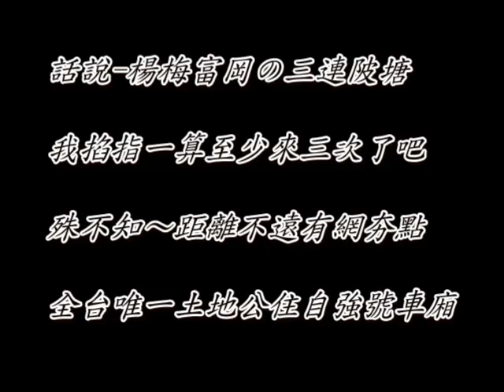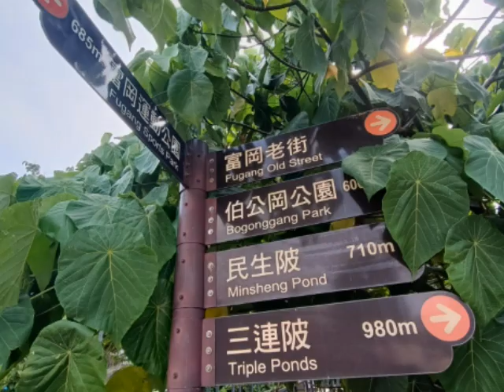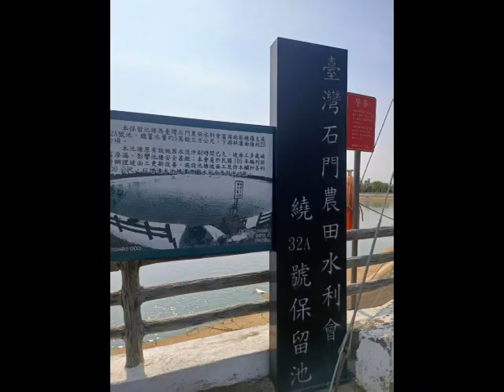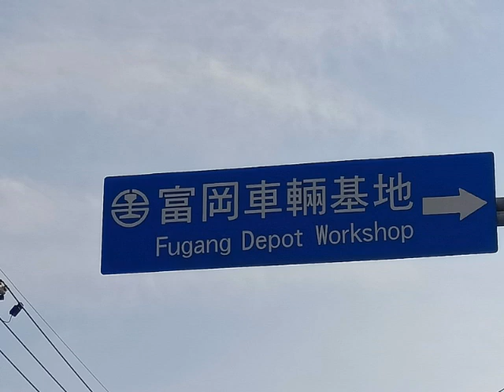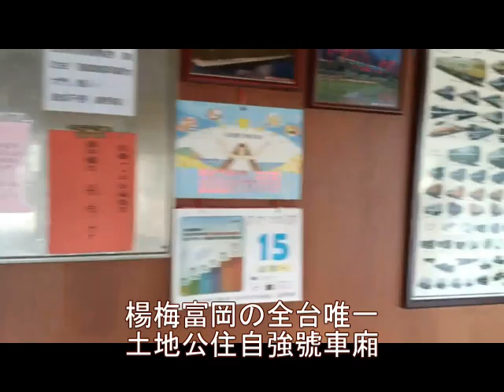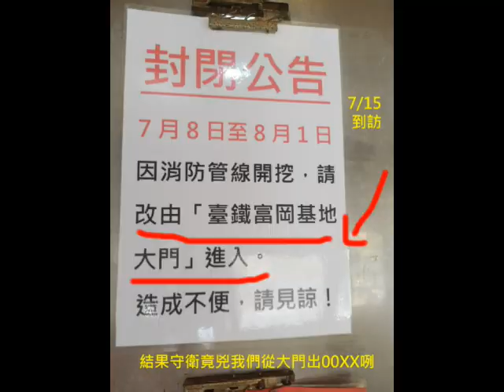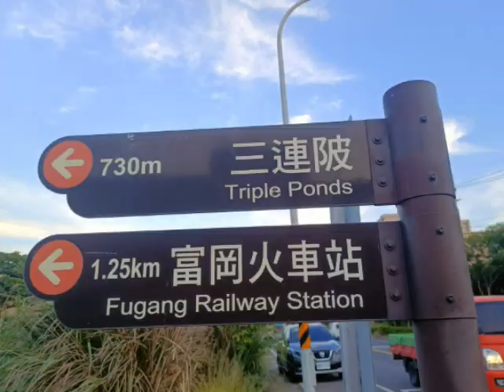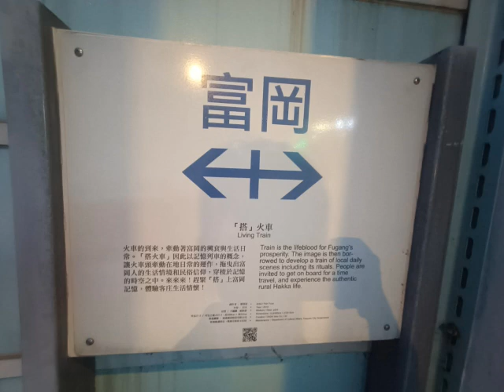桃園楊梅の富岡途旅【全台唯一土地公住自強號車廂】&三連陂賞夕陽(20240715)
富岡車站出來中正路直走富岡老街
於(全家)新明路左轉109縣道往三連陂
從車站到三連陂約莫一公里有...

接著從三連陂旁的地下道(左上方有行人地下道)
順著桃109縣道於6k處(新明街427巷&富全街)下走100公尺

官方相關資訊如下.